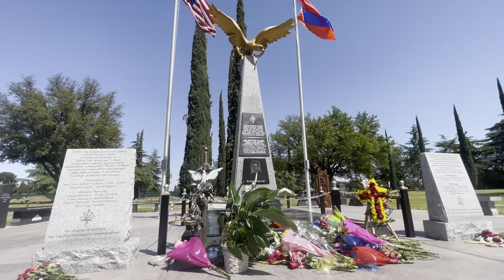Talaat pasha assassinated by Armenian Genocide survivor Soghomon Tehleryan